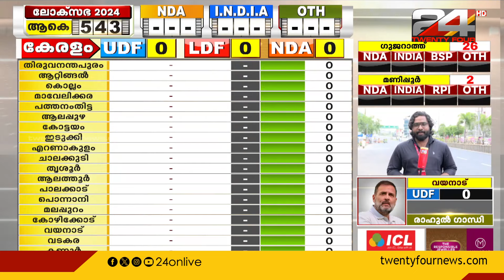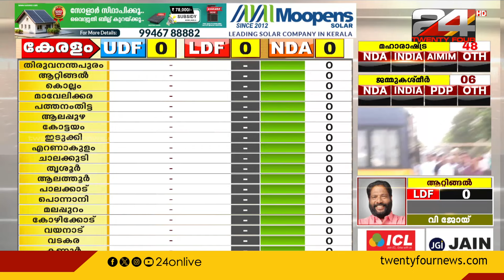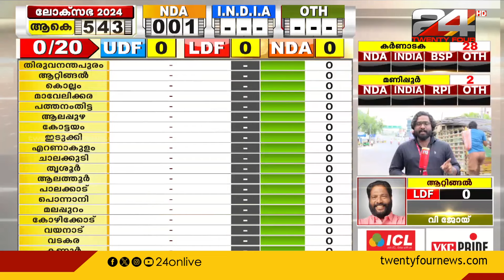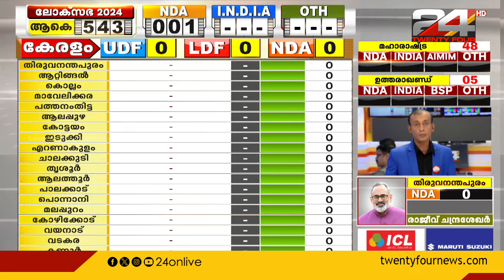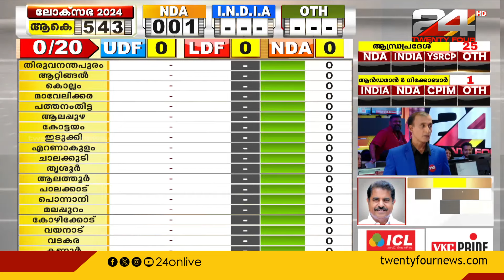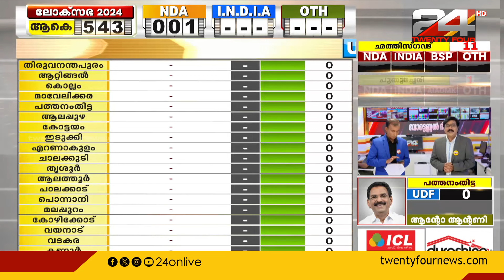ലോക്‌സഭാ തെരഞ്ഞെടുപ്പിന്റെ വിധിക്കായി കാത്ത് രാജ്യം | Loksabha Election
ലോക്‌സഭാ തെരഞ്ഞെടുപ്പിന്റെ വിധിക്കായി കാത്തിരുന്ന് രാജ്യം | Loksabha Election